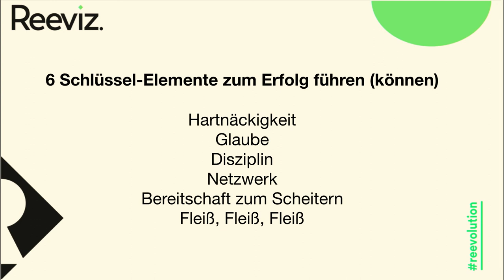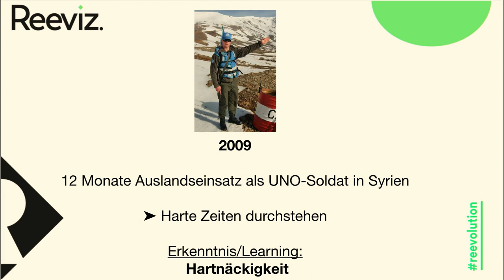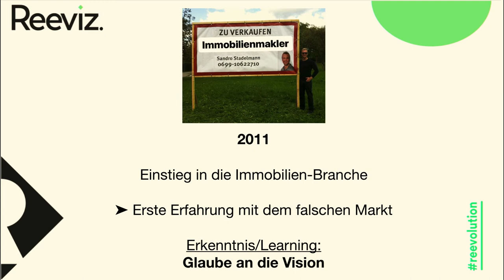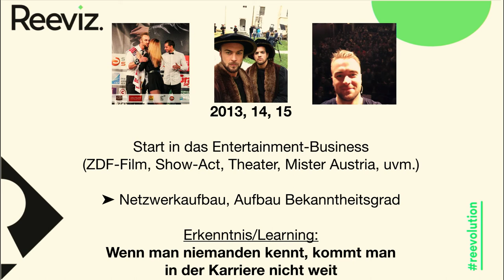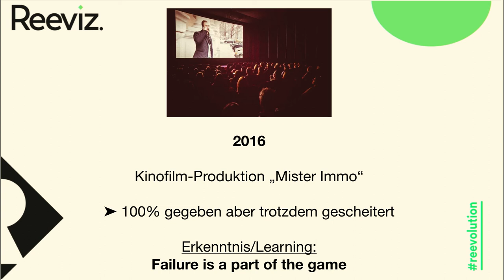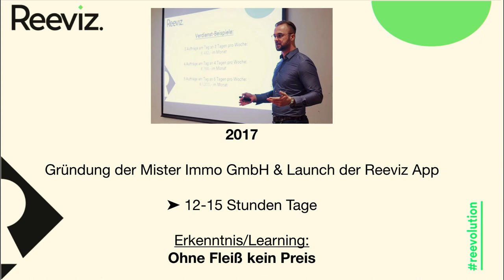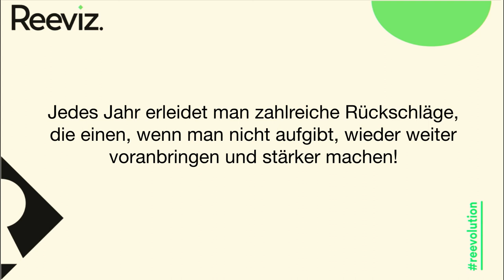The BACKEND Talks mit Sandro Stadelmann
Sandro Julian Stadelmann ist Gründer und CEO von Reeviz App, der weltweit innovativen Software, welche es Immobilienmaklern ermöglicht, ihren Kunden 365 Tage im Jahr Wohnungs-Besichtigungstermine zu vergeben.

Als Immobilien-Profi mit langjähriger Erfahrung wird Sandro in seinem Vortrag vor allem davon sprechen, wie hart das Leben als Unternehmer wirklich ist und wie man es trotz all den Schwierigkeiten und Herausforderungen schafft, im Business zu bleiben und permanent voranzukommen.

Sandro ist jemand, der begriffen hat, dass es weit mehr als nur theoretisches Wissen benötigt, um gewisse Ideen umzusetzen und auf Dauer auch etwas verändern zu können.